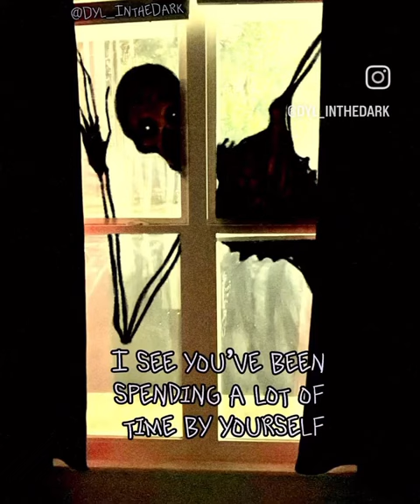Lonely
Full transcription:

* Eng

I see you've been spending a lot of time by yourself

They all left

Watching those you care for leave you behind is...

A unique breed of pain

All you're left with is the silence,

And the speace they one filled.

The quiet tells you ''you deserve this hurt''

But the silence lies

You don't deserve to feel alone

Don't convince yourself that you do.

You'll find a place where you belong

And people who care.

It just takes time

You need to remain strong during this period...